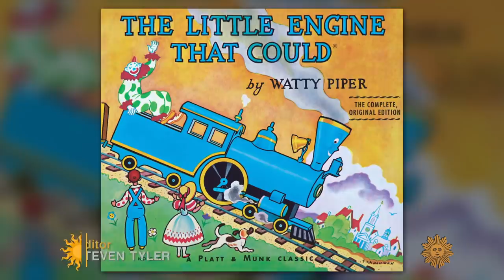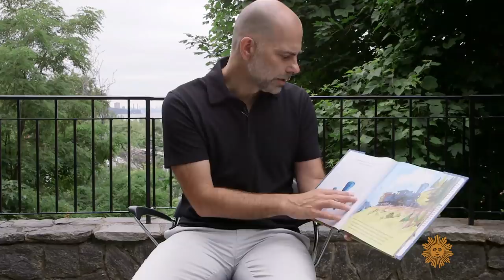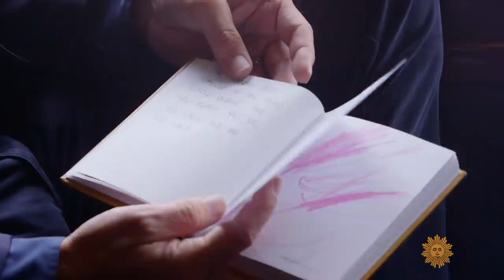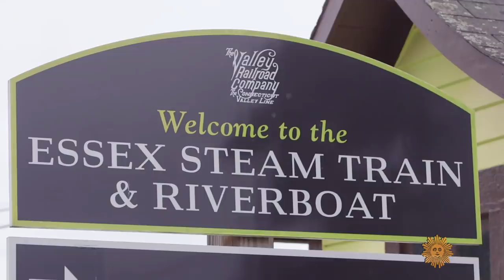The life lessons of "Three Little Engines"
"I think I can, I think I can" was the mantra of a confident locomotive in the children's classic, "The Little Engine That Could." But Bob McKinnon knew that life doesn't always bring success to those going it alone, so he authored a new book, "Three Little Engines," in which empathy and assisting others helps the book's characters overcome trouble they encounter on their tracks. Correspondent Lee Cowan reports.